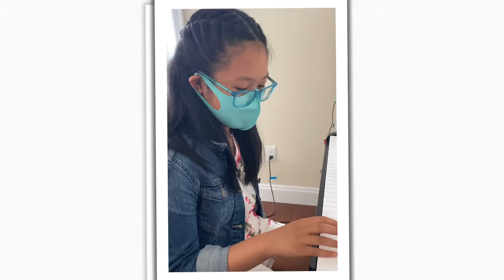CONCERT FINALE - Husmillo Music Virtual Virtuoso Concert 2020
Music students of Husmillo Music Studios come together to create the CONCERT FINALE of VIRTUAL VIRTUOSO CONCERT 2020!

A BIG THANK YOU to ALL music teachers, parents and music supporters for your constant applause and appreciation of the tremendous music talents of all our students through a wild 2020!